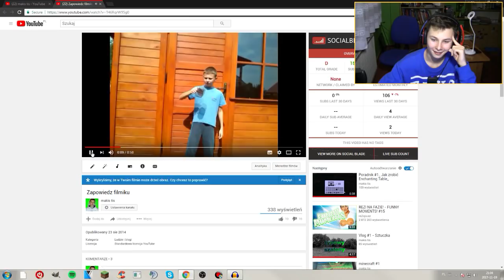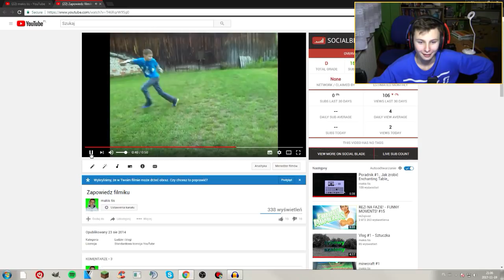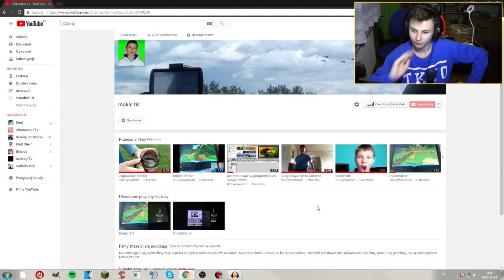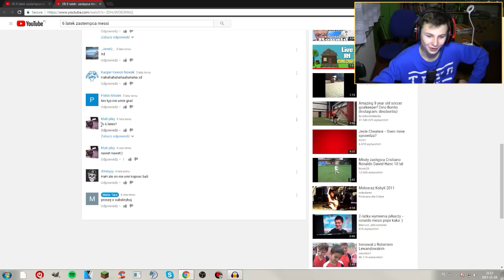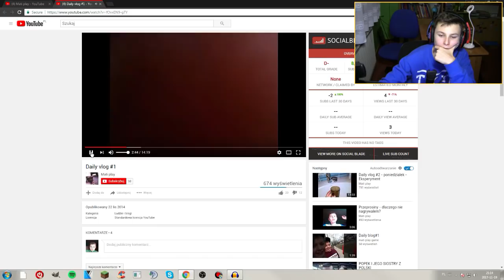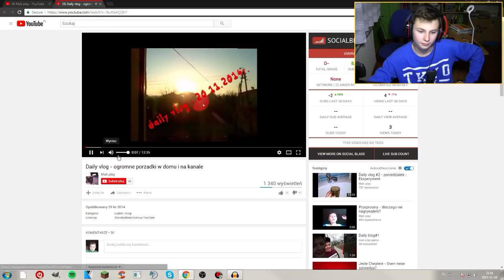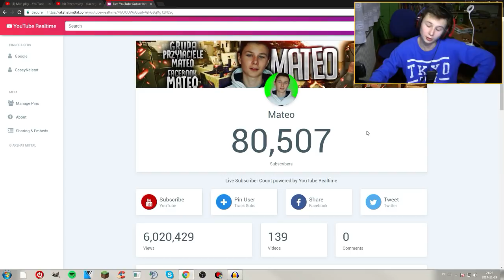80 000 SUBÓW...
Dziękuje za wszystko...